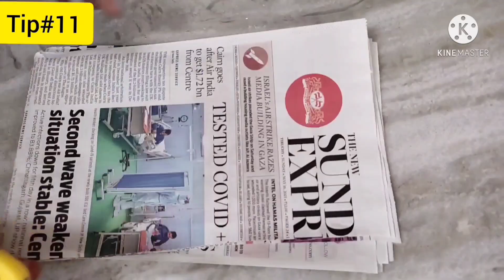Pooja room tips/Pooja room tips and tricks in Tamil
hi friends
pooja room tips part:1

how to clean pooja room vessels

welcome to 3 days 3 topics

in this video we will see 11 useful Pooja room tips and tricks

this video will be very useful for us